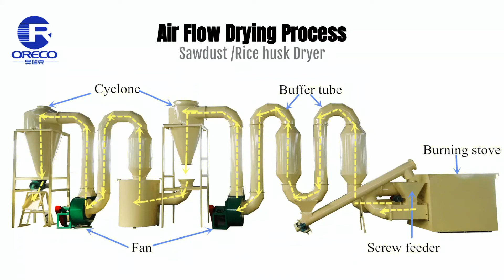Oreco Airflow Sawdust Dryer for Industry Pellet Making Plant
The Airflow Dryer, also called pipe dryer or flash dryer, is professionally designed for drying materials like sawdust, rice husk, wood chips, wood shaving, wheat straw, and corn stalks, paddy straw , etc. Moisture in the raw materials less than 40% can be drying one time to meet the requirement for wood pellets production. Airflow Dryer is the most inexpensive sawdust dryer, which is highly recommended for bio-pellets production capacity less than 1000kg per hour.

More details, please contact with us.

HENAN ORECO ENVIRONMENTAL ENGINEERING TECHNOLOGY CO.,LTD
North Mid-Guhuang RD,Yuecun Industrial Zone,Jiaozuo City,Henan,China. 454850